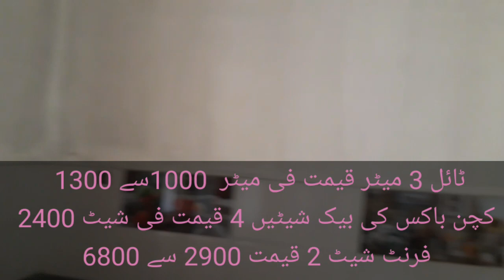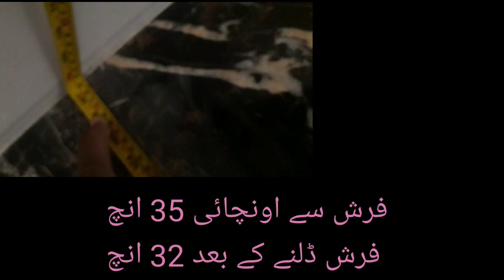120 yards house Kitchen measurements and cost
In this video we have explained kitchen cost along with grey structure, appliences and labor. Please watch the video till end.